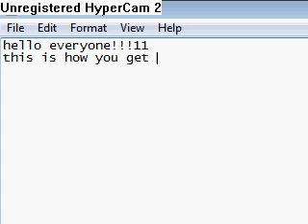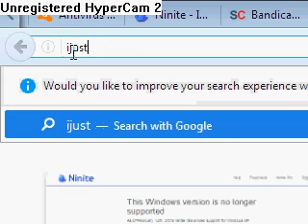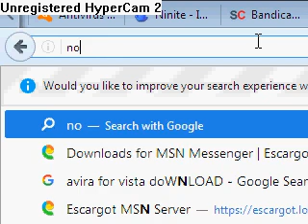i made this on uservm